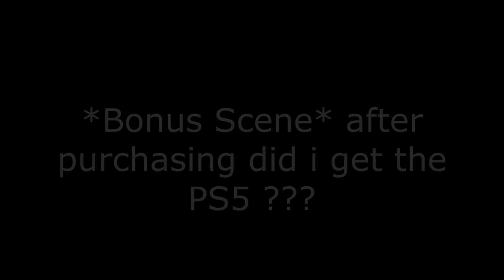😱😱 LIFE BEFORE VS AFTER ONLINE CLASSES!!??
Hey Guys, this video is just a parody of what would happen during an online class!!

Credits to Charles The French